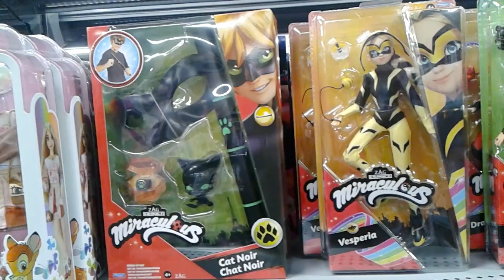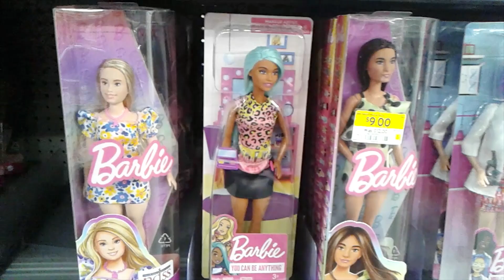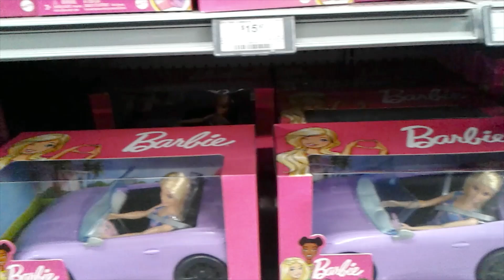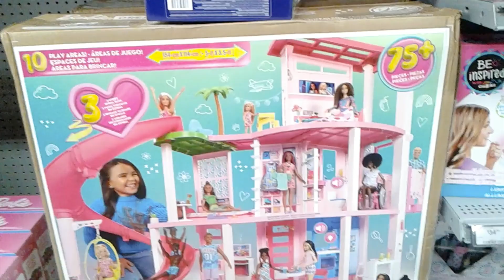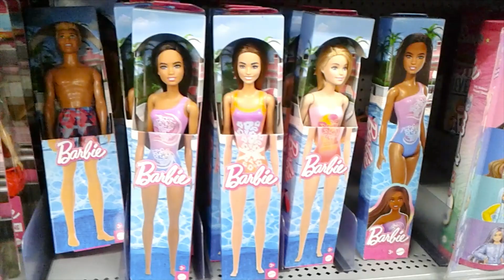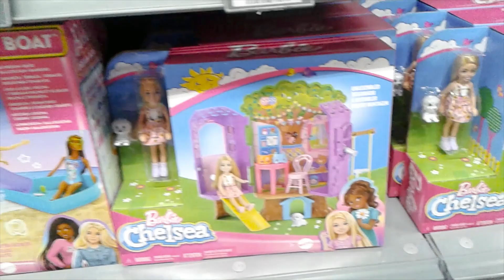Check out the Clearance SALE of Super cute Barbie Dolls at Walmart